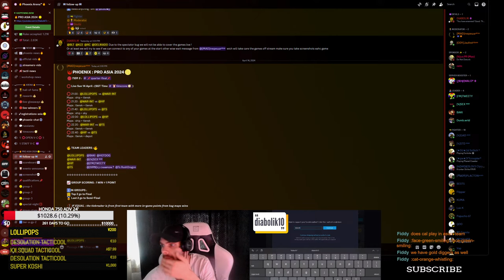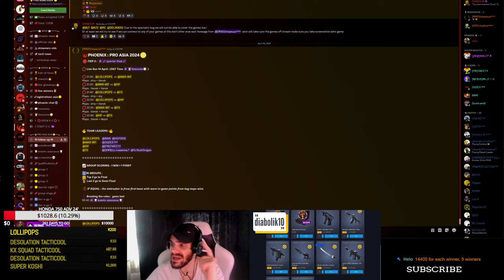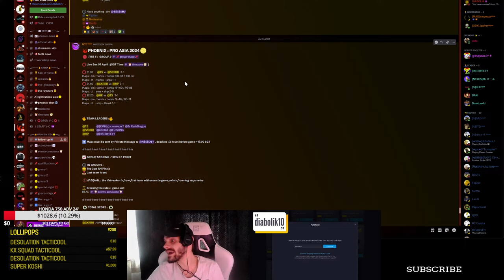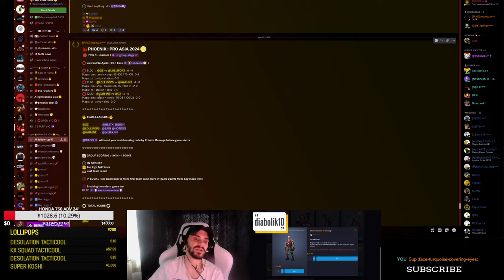PRO ASIA TOURNAMENT QUARTER FINALS S TIER🔴LIVE